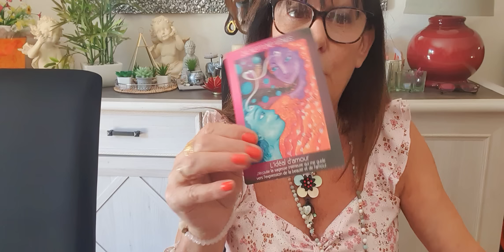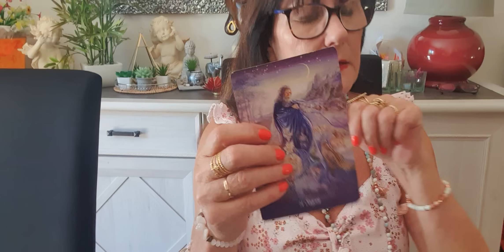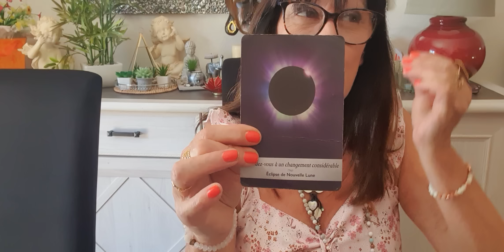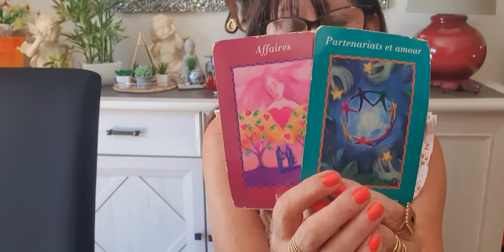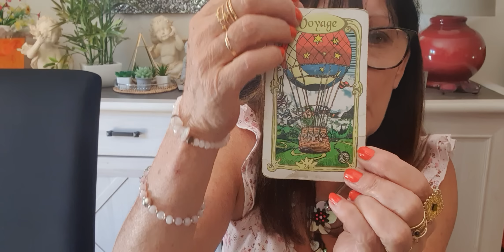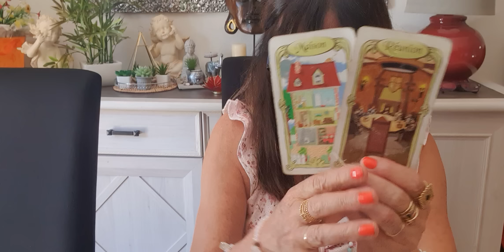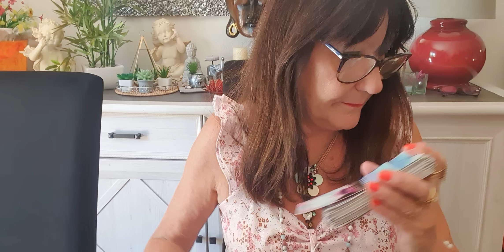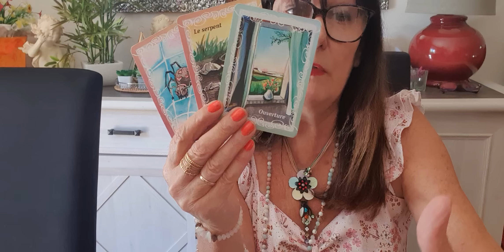CANCER DU 1ER AU 31 AOUT 2022 UN CHANGEMENT IMPORTANT ARRIVE ATTENTION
LIEN POUR L ORACLE DE DOMINIQUE  MESSAGES DES PLANETES  N HESITEZ PAS TARIF VRAIMENT A PORTER DE TOUS ORACLE MAGNIFIQUE  COPIER LE LIEN ET VOUS TROUVEREZ CETTE GRANDE DAME TRES CONNUE ET RECONNUE
POUR ADALINE CARTOMANCIE POUR LES BRACELETS ET COLLIERS DE PROTECTION VOICI LE LIEN